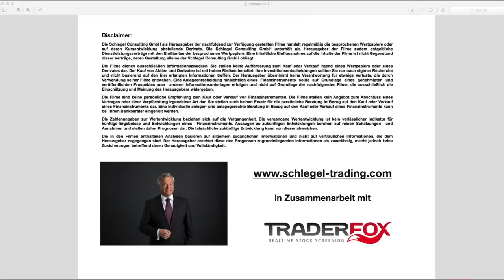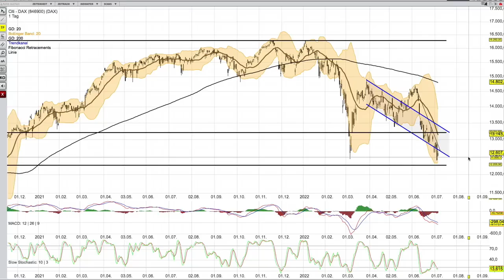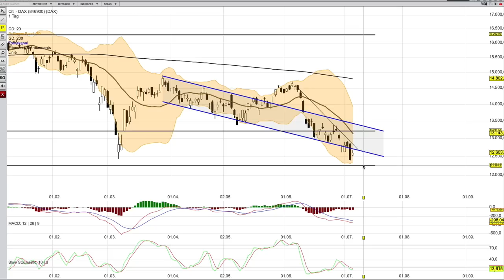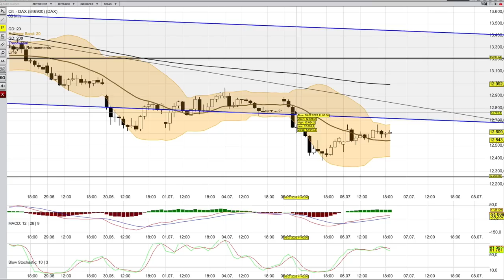DAX Analyse ab dem 7 Juli Unsicherheit überall